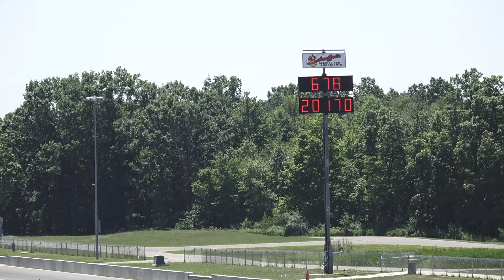Man Cup - Canadian Jean Gosselin Takes Win in Pro Open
Man Cup presented by Vance & Hines
38th annual FBG Nationals
presented by Advanced Sleeve and Mickey Thompson Tires
Dragway 42 - July 12 – 14, 2019

Nitrous Express Pro Open was also a very competitive class at the FastBy Gast Nationals. Coming into the event, Jean Gosselin of Canada on his “Canadian Express” drag bike led in championship points with 109 and he was ready to take on, all comers. He tested well on Friday, and then on Saturday during qualifying he took the top spot in qualifying with a 6.57 elapsed time, just ahead of Mark Rendeluck’s 6.63 effort. Mark was chipping away at his elapsed times, doing well, until he windowed a block and had to change motors. Ron Maddox was number three qualifier with a 7.42, Charlie Thesis 7.81 and Rob Giard posted a 8.27 elapsed time. During eliminations, Jean and Rob dispatched their opponents to meet up in the final round. Rob had transmission problems and slowed to a 8.59 in the final, while Jean’s Canadian Express stormed off to a 6.60 @ 204 MPH enabling Jean to win his second race in as many events. Jean is the current #1 plate holder in P/O and he’s looking to repeat in 2019.